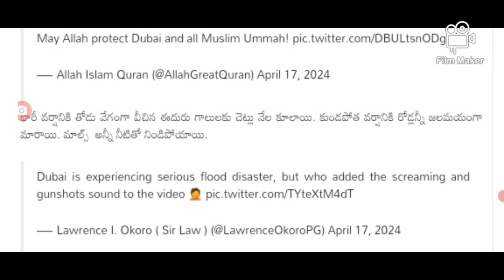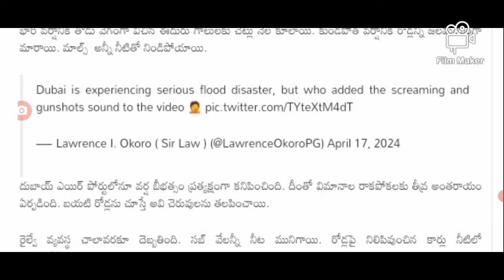భారీ వరదలకు సగం కొట్టుకు పోయిన దుబాయ్ సిటీ heavy floods in Dubai city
hello everyone today update is heavy rains in Dubai city.@anandsocialedu